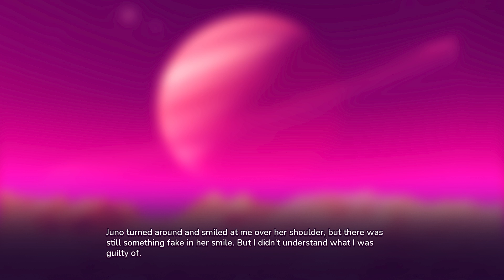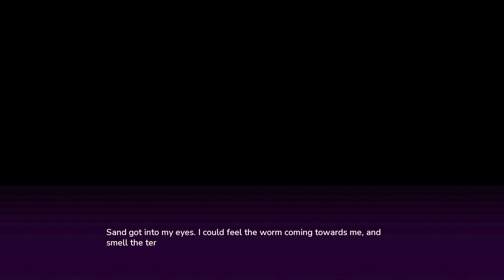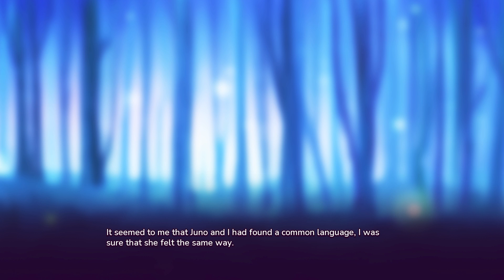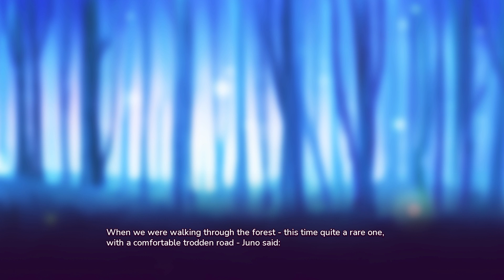My Furry Protogen is MAD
Yes, you read the title correctly again

- Songs -
"Abroad Again" - Jeremy Blake